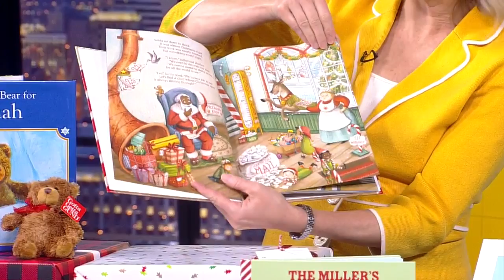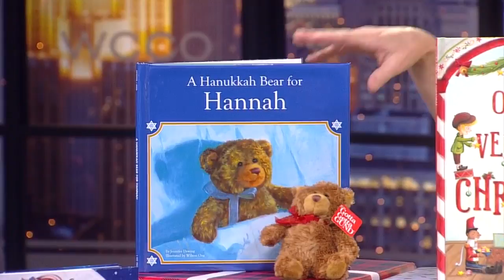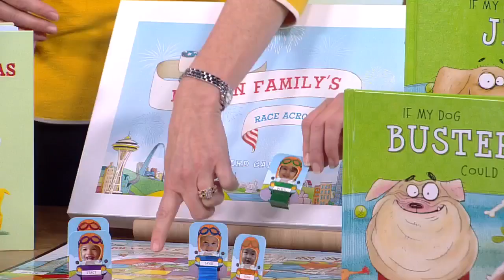Give A Personalized Gift This Holiday Season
If you want to give a gift this holiday season with a personal touch, we have a few ideas for you. From personalized books to board games, they could be the right match for holiday shopping list. (3:55)
WCCO Mid-Morning – Dec. 8, 2017